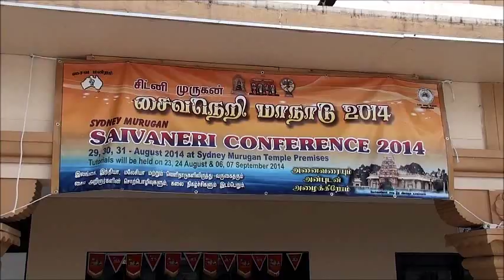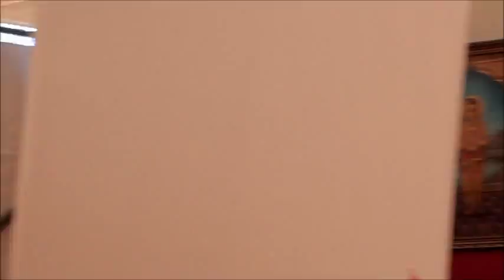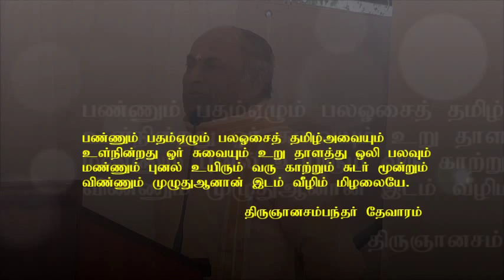Pann Isai by Saiva Saints (Dr M. Navaratnam)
Dr M Navartnam of the University of Jaffna delivered a speech on the "Moover Kurum Pannkal" at the Syndey Murugan Saivaneri Conference 2014. This recording shows his speech on 31st August 2014 at the conference.